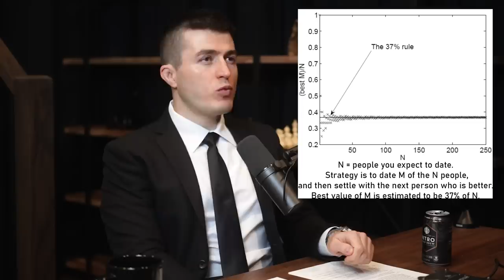Optimal strategy for dating | Liv Boeree and Lex Fridman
- GiveWell and use code Lex Fridman Podcast
- Linode to get $100 free credit

GUEST BIO:
Liv Boeree is a poker champion and science educator on topics of game theory, physics, complexity, and life.